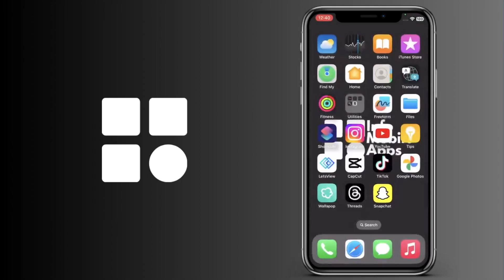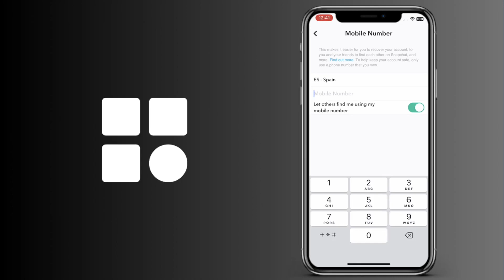Cómo eliminar el número de teléfono en Snapchat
Cómo suprimir el número de teléfono en Snapchat